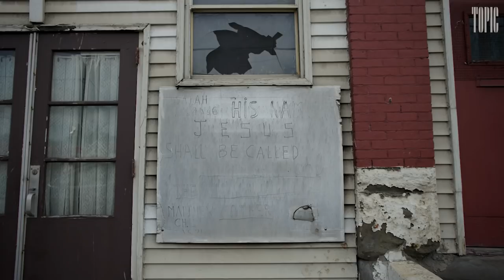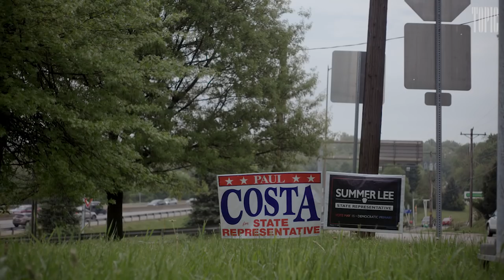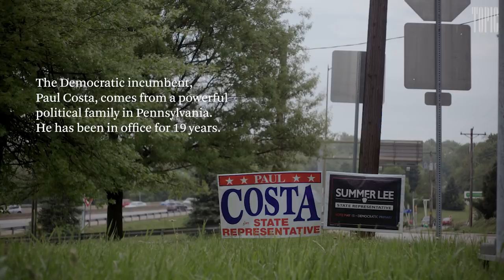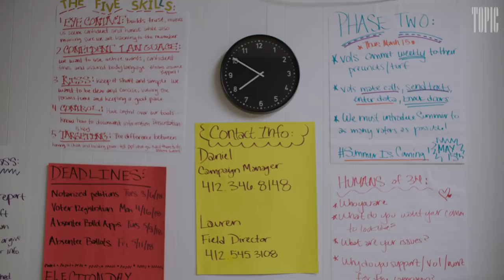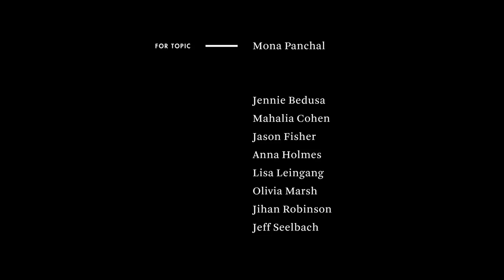Meet Summer Lee, Legislative Candidate | Braddock, PA: Part 4 | Topic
Summer Lee grew up wanting to be Malcolm X. Now at age 30, she's running to be southwestern Pennsylvania's first black female state representative.

Follow the Monongahela River southeast from Pittsburgh to Braddock, Pennsylvania, a steel town whose residents forged America—and paid for it with their lives. The city and its surrounding area have one of the highest cancer rates in the country, and a history of health outcomes split along color lines. Braddock (population: less than 2,000) is also home to people who are determined to stick around and improve their lives and the lives of their neighbors. In this powerful new documentary series, we meet an activist, a filmmaker, a farmer, and a politician fighting to bring their town back from the brink.